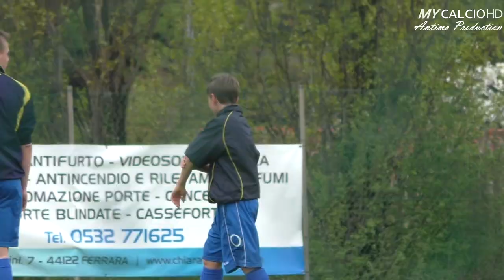Dribbling 3-3 Rappresentativa di Ferrara, Fabio di Mauro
Sesta apparizione per Fabio di Mauro nella Rappresentativa Provinciale di Ferrara (01/04/2016).
Terzo Test per i Giovanissimi 2002 scelti che hanno affrontato il Dribbling (2001-02) in amichevole, dopo le prime due  vittorie con Etrusca e Frutteti.
Risultato Finale di pareggio, per 3-3.
Rammarico per il punteggio visto il vantaggio precedente di 3-1.
Buona prestazione da parte di Fabio di Mauro,  reduce da un gol e qualche bella giocata.

Oppure visita il canale YouTube Nano Incompreso e guarda tutti i video!

P.s.
Se invece vuoi avere l'opportunità di metterti in mostra, davanti agli osservatori dei migliori Club, interagire con altri calciatori e avere l'opportunità di avere nella tua squadra una sponsorizzazione di calibro, iscriviti gratuitamente su FBPlayer, al seguente link: